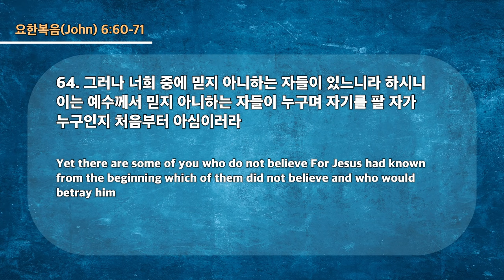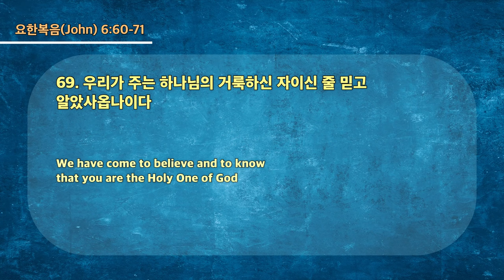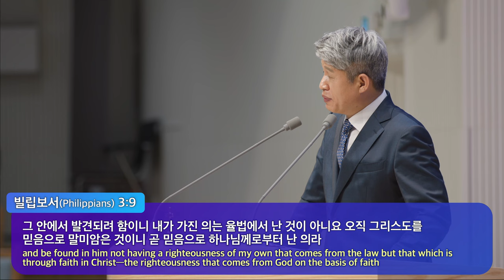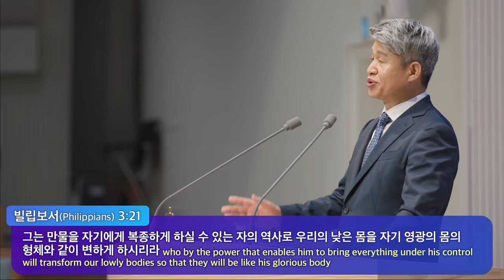20230514 대구하나교회 2부예배(살리는 것은 영이니, 요6:60-71)